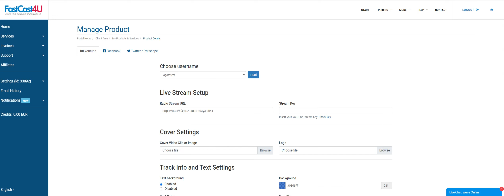Radio Live Streaming to YouTube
Radio Live Streaming to YouTube. Open studio.youtube.com and follow the guide.